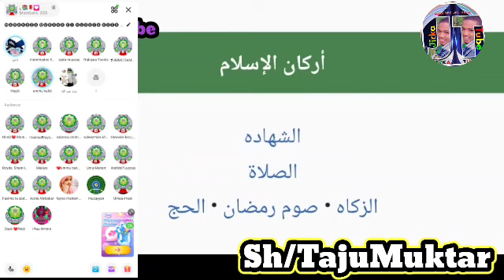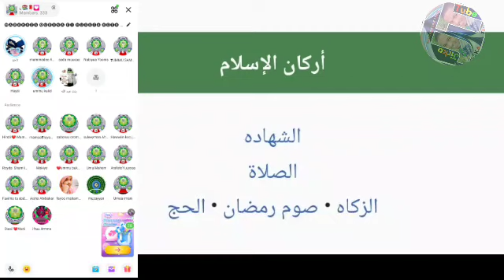Arkana ☪️ Islama_Sheikh Taju Muktar